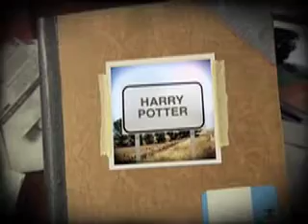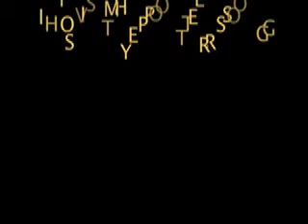R.A.T. Harry Potter Time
This is like going to be like a Magic filled episode full of magical magic. I think that we should all be like Harry Potter, so like get ready to be wowed like big time and stuff--Sending hocus pocus presto Abra Cadabra alla kazamm wishes--Rhonda Anthony Tanner/R.A.T. Coaching